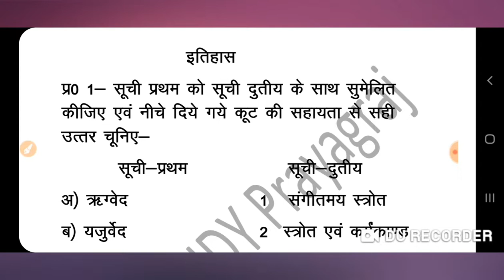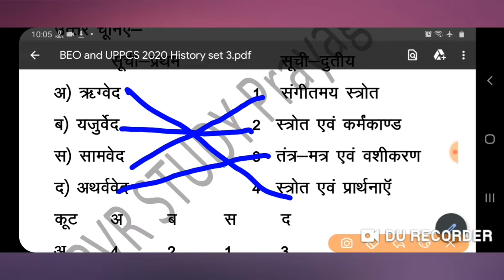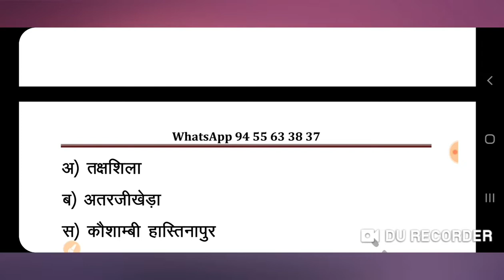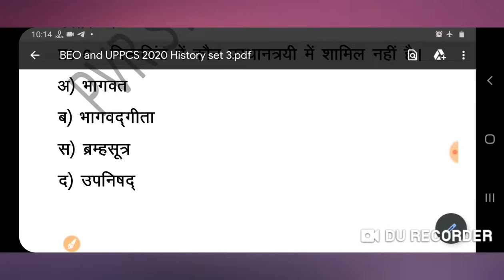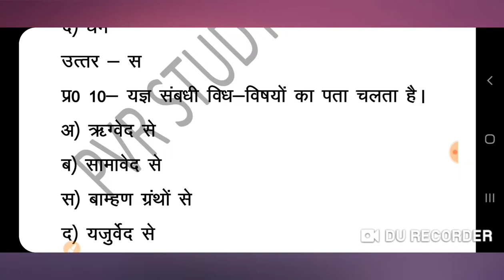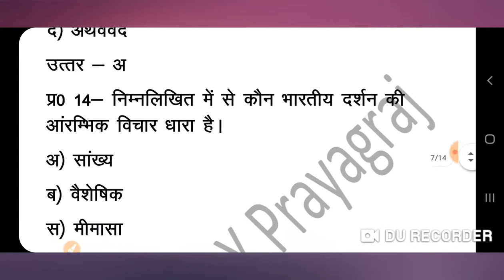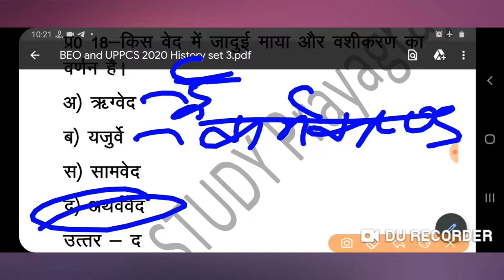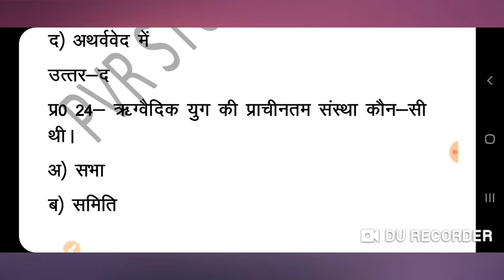🌍6:00am| BEO Pdf Notes Classes|History_4| खंड शिक्षा अधिकारी परीक्षा के लिए।